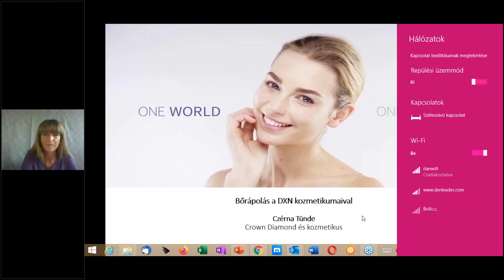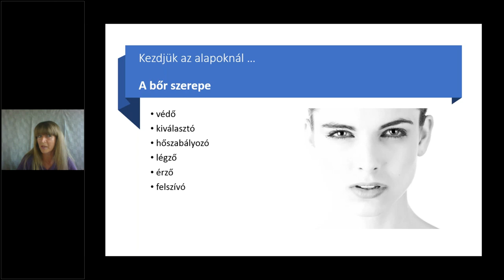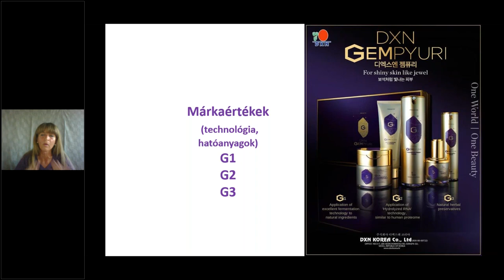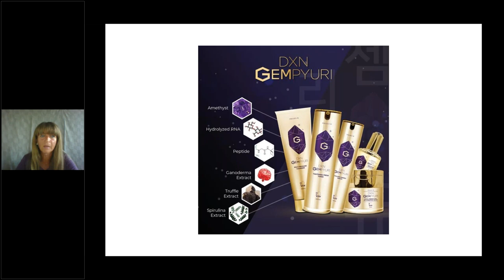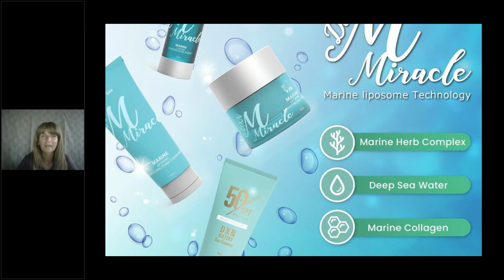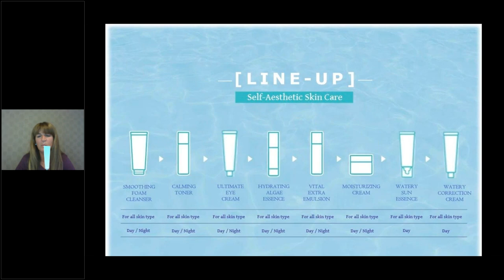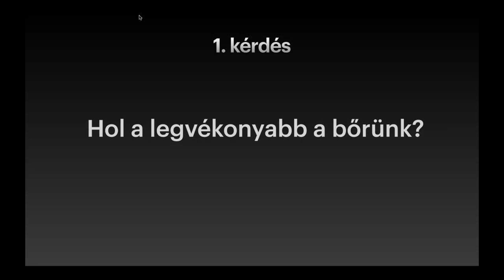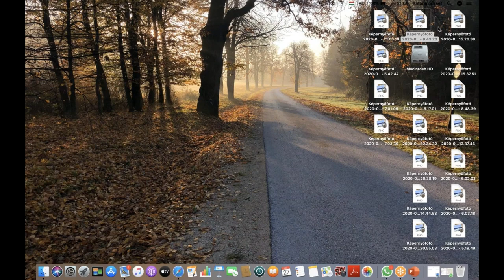One World One Beauty - DXN cosmetics with Tünde Czérna HUNGARY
Nagyszerű oktató videó a DXN prémium kozmetikumairól